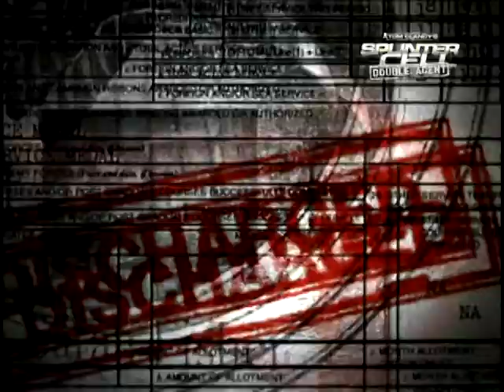Splinter Cell: Double Agent Trailer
for Splinter Cell: Double Agent Game Requirements.